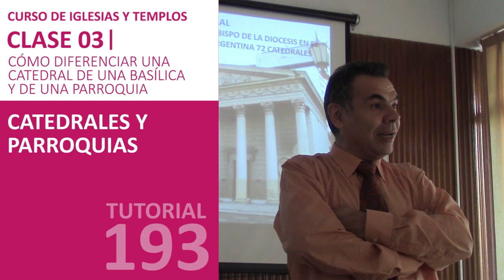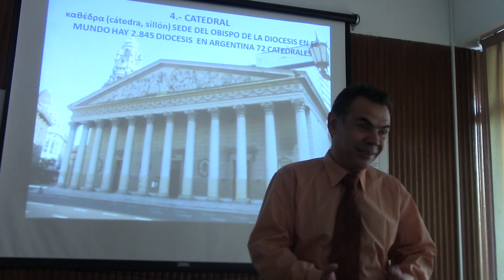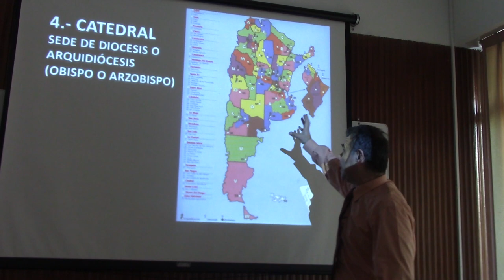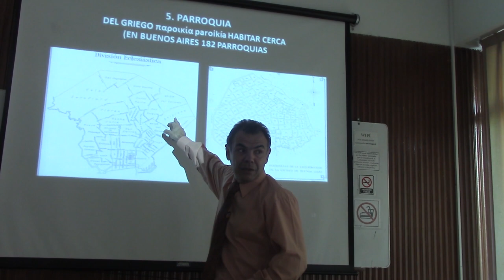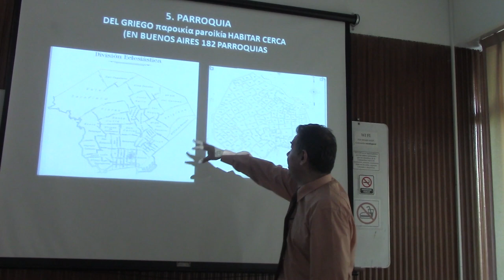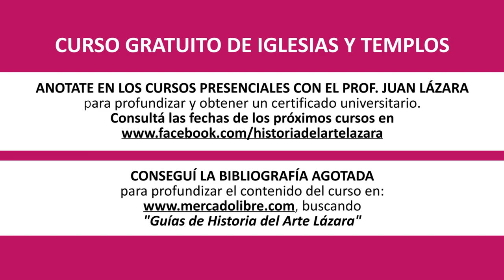193 CATEDRALES Y PARROQUIAS POR EL DR JUAN LAZARA